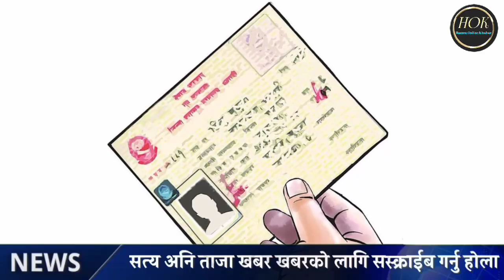Nepali News Nepali Khabar Nepali Samachar Today News Nepal Rabi Lamichhane swarnim wagle latest news